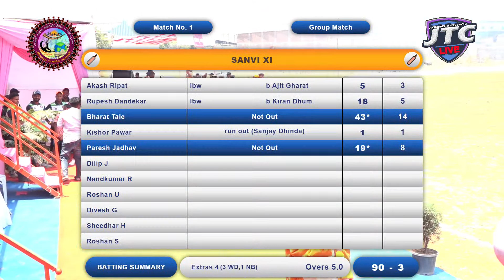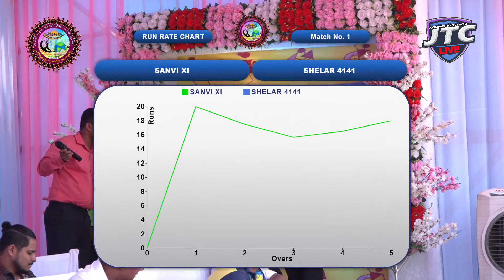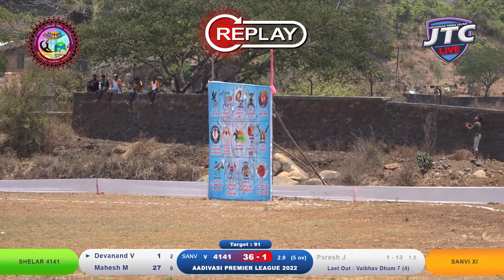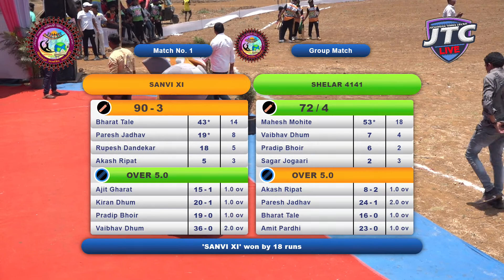SHELAR 4141 vs SANVI XI | AADIVASI PREMIER LEAGUE 2022